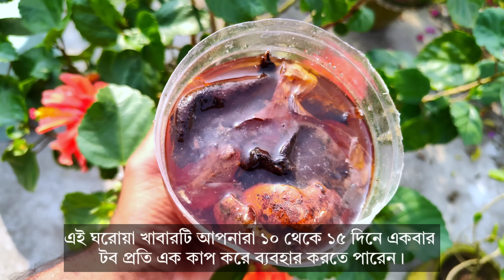জবা গাছে শত শত ফুল নেওয়ার দুটি সিক্রেট,যেটা পৃথিবীতে আপনাদের কেউ বলবে না.Hibiscus plant fertilizer.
Hibiscus plant care & fertilizer.Best fertilizer for hibiscus.Homemade fertilizer for hibiscus.

🌼 এই ভিডিওতে শীতকালে আমরা কিভাবে বাগানের জবা গাছগুলোকে সুস্থ রাখতে পারব এবং ঘরোয়া পদ্ধতি অবলম্বন করে গাছগুলোতে শত শত ফুল ফোটাতে পারবো সেই বিষয়ে আজকের উপস্থাপনা।

🌻 ভিডিওটি ভালো লাগলে এবং উপকৃত হলে ভিভিওটি লাইক ও শেয়ার করবেন। সাথে সাথে পাশে থাকা বেল আইকনটি বাজিয়ে দিন। ধন্যবাদ আপনাকে।

Queries Solved :
Hibiscus.
Hibiscus plant care.
Pika's Gardening.
Hibiscus flower.
Fertilizer for hibiscus.
Fertilizer for hibiscus plant.
Fertilizer for hibiscus flower.
Best fertilizer for hibiscus plant.
Best fertilizer for hibiscus flower.
Homemade fertilizer.
Homemade.
Homemade fertilizer for hibiscus.
Gudhal ke dekhbhal kaise kare.
Gudhal.
Plant.
Gardening.
Gardening tips.
Best fertilizer.
Best fertilizer for plants.
👍 গাছের সমস্যা সংক্রান্ত আলোচনা এবং সমাধান পেতে Pika's Gardening Facebook Page এ অংশগ্ৰহণ করুন। লিঙ্ক নীচে দেওয়া হলো
🟢 Amazon (india) store, এখানে বাড়িতে বাগান করার জন্য প্রয়োজনীয় সব ধরনের জিনিস অনলাইনে পাবেন :
🌺 বাগান করার জন্য যে সমস্ত জিনিস আমরা ব্যবহার করি তাদের কয়েকটির লিংক :
হ্যাঙ্গিং বাস্কেট
হাড় গুড়ো
গোবর সার
লাল পটাশ
সুপার ফসফেট
Micro Nutrient

| ABOUT |
If you are a gardening beginner this video might be of great help for you to grow your greens at home. On this video I share gardening ideas that's helps you to grow plants at your Rooftop garden.